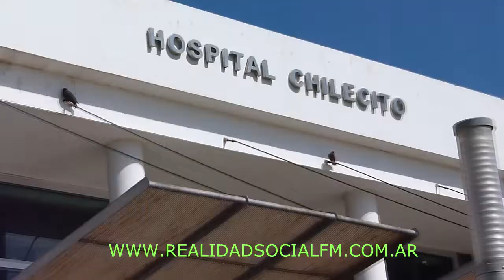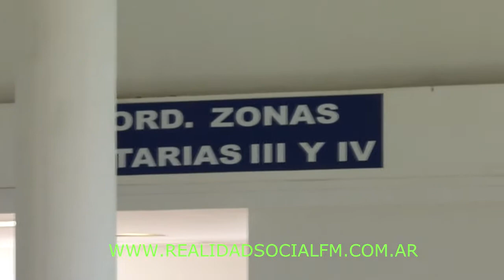Juez Pagotto capacitaran a Jueces de Chilecito para utilización de Cámara Gesell